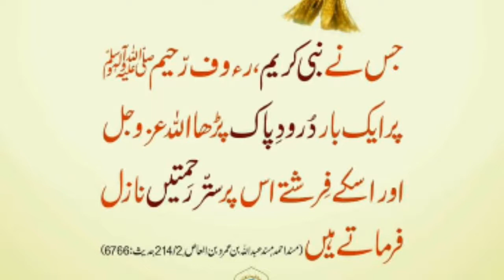Sardiyo Ka Khas Tohfa/Timing Ziada Karne Ka Wala Khas Halwa/Urdu Hindi/Rashid Attari/Mujarab Nuskhe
Friends As video mein  btya ha.bohat hi ala nuskhe bata ha.full video dekhty ,bohat fayde ho ga.Thans for watching
Mujarab Nuskhe
health tips
timing k ala nuskha
qabz ka desi ilaj
jayran
zakwat hiss
desi ilaj
desi nuskhe
timing ziada karne ka wala halwa
Rashid Attari
Hakeem

Category
Education